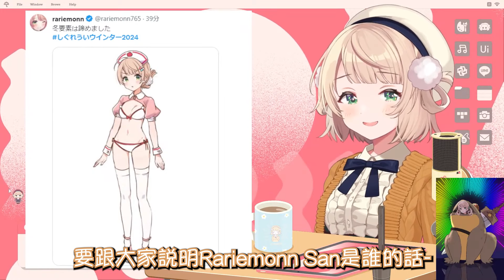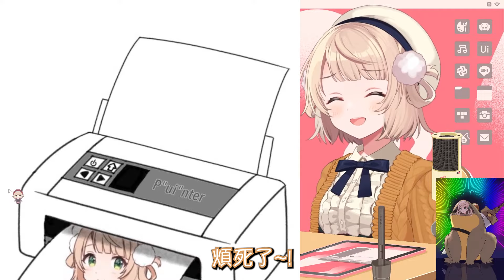羽衣出的主題是冬天但今年的rariemonn爸爸畫的還是泳裝www【Vtuber中文】【時雨羽衣】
【原直播】